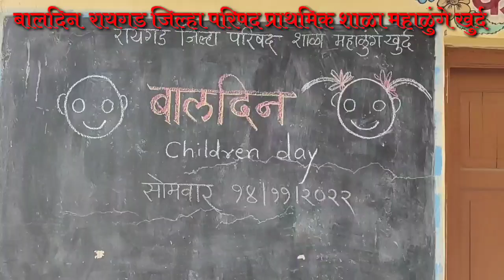बालदिन विशेष 2022 आनंदी आनंद रायगड जिल्हा परिषद प्राथमिक शाळा महाळुंगे खुर्द